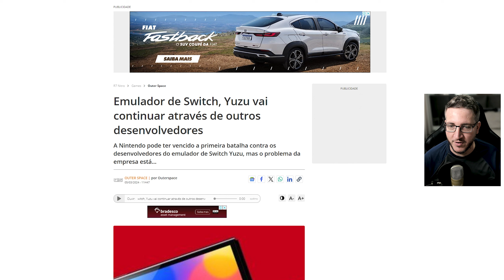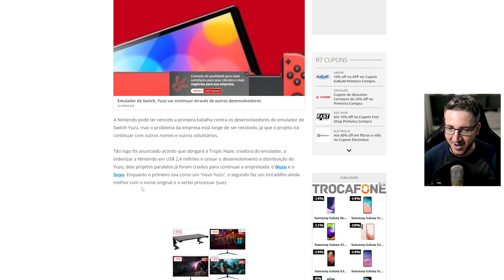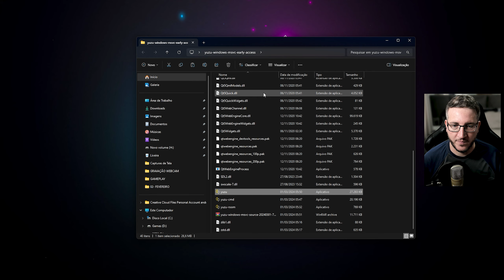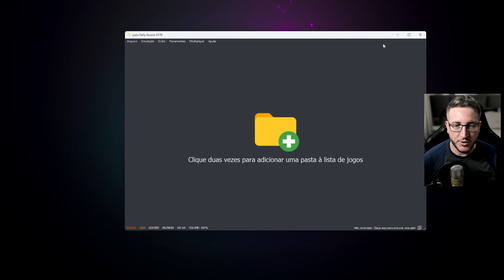YUZU VOLTOU! AGORA COM DOIS PROJETOS PARALELOS (NUZU E SUYU)